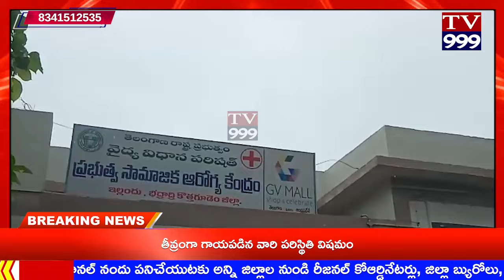TV 999//ఇల్లందు ప్రభుత్వ ఆసుపత్రిని ఆకస్మికంగా తనిఖీ చేసిన భద్రాద్రి జిల్లాకలెక్టర్ జితేష్ వి.పాటిల్